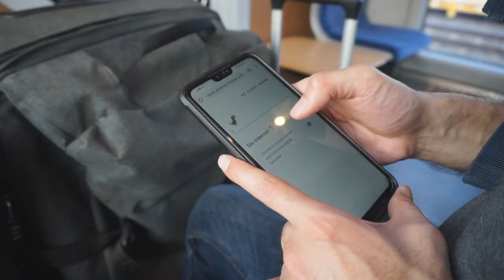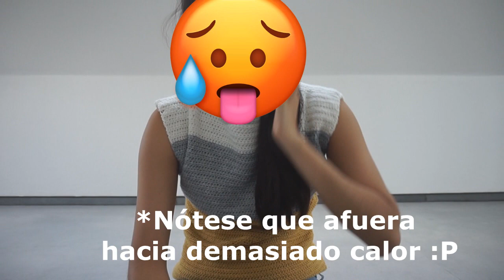MUDANZA ALEMANIA |CONSEGUIR DEPARTAMENTO ALEMANIA | TOUR DEPARTAMENTO |NUEVO HOGAR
Mudarse no siempre es tarea sencilla, pero hacerlo en otro país, durante un periodo de cuarentena, no lo hizo mas sencillo, descubre como nos fue.

Encontrar un departamento en Alemania, no fue para nada sencillo, pero ahora que lo logramos, toca mudarse, y ya sea en México o @entierraajena  las mudanzas nunca dejarán de ser complicadas.

SOLO DA CLIC EN EL BOTÓN ROJO, Y DE ESTA MANERA:

-Podrás accesar rápido desde tu cuenta a mis vídeos
-Te darás cuenta de inmediato cada vez que suba un vídeo
- Nos seguirás ayudando a llenar de buena vibra y  contenido valioso este
  canal